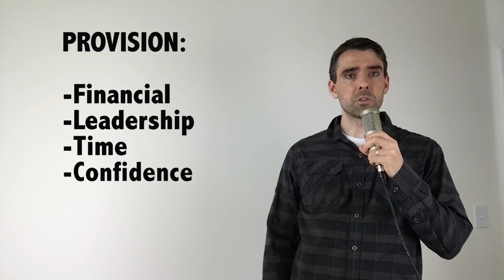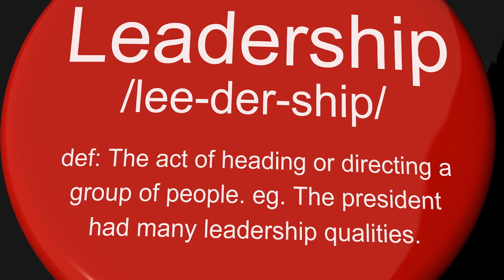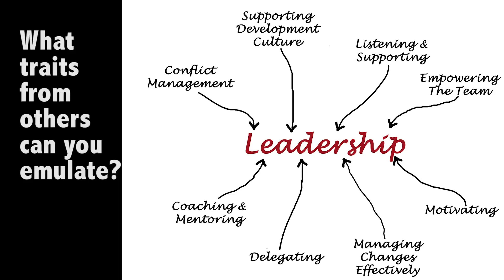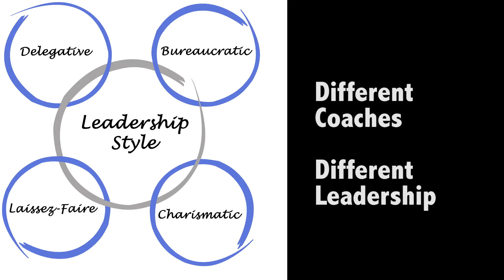What Does Provide Mean?